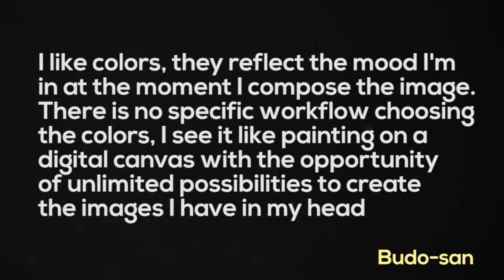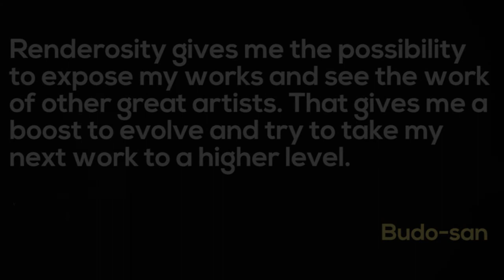Renderosity Artist of the Month for August, 2017 - Budo-san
Artist of the month for August, 2017 is

Budo-san

Budo-san joined Renderosity in 2012 and has since created a spectacular gallery with over 41,000 views. He is from Antwerp, Belgium which explains why he has such a great sense of atmosphere and color!

Budo-san is an accomplished 3D artist who uses applications like DAZ | Studio and Photoshop to created densely layered scenes with primarily a fantasy and/or science fiction theme. He also has a great touch with female characters depicting the gender in a variety of strong roles as warriors or enchantress.